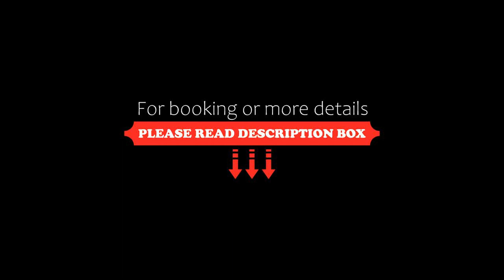Thalassa Boutique Hotel Adults Only, Lassi, Greece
About Property:
You're eligible for a Genius discount at Thalassa Boutique Hotel - Adults Only! To save at this property, all you have to do is sign in.
This property is 3 minutes walk from the beach. Thalassa Hotel is situated 250 m from the sandy beach of Makris Yialos. It features a lovely swimming pool and rooms boasting beautiful views over the Ionian Sea from their balconies.
Hotel Thalassa offers elegantly decorated accommodation with marbled bathrooms. All rooms come with a TV with sa...
Property Type: Hotel
Address: Lassi, Lassi, 28100, Greece
Searching For
1. Thalassa Boutique Hotel Adults Only - Lassi - Greece
2. Thalassa Boutique Hotel Adults Only - Lassi - Greece Address
3. Thalassa Boutique Hotel Adults Only - Lassi - Greece Rooms
4. Thalassa Boutique Hotel Adults Only - Lassi - Greece Amenities
5. Thalassa Boutique Hotel Adults Only - Lassi - Greece Offers and Deals
Audio Credit:
Track Title: Blank Slate
Artist: VYEN